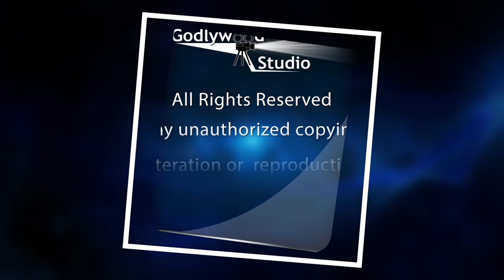योग में बैठ कर इस गीत का आनंद लें - Prabhu Chintan Karo Prabhu Pyaro | Bk Meditation Songs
Brahmakumaris Music Godlywood is here with a beautiful meditation song - Prabhu Chintan Karo Prabhu Pyaro | Lets tune in to this mesmerizing song and make our surroundings filled with the positive power of Meditation. Share the songs to all.